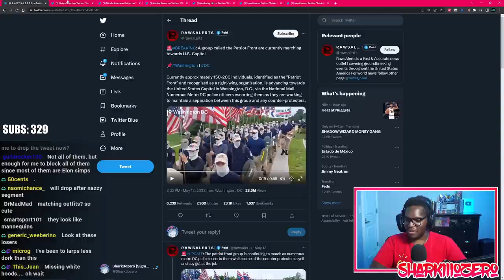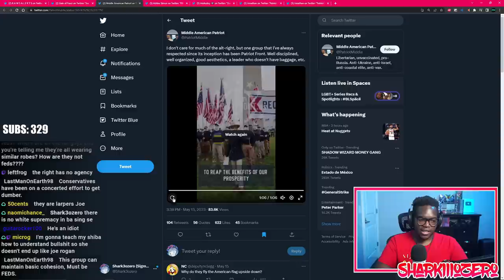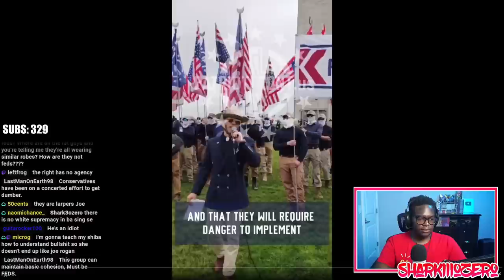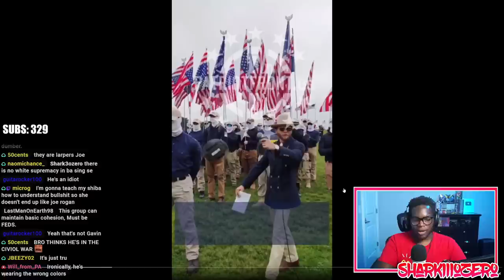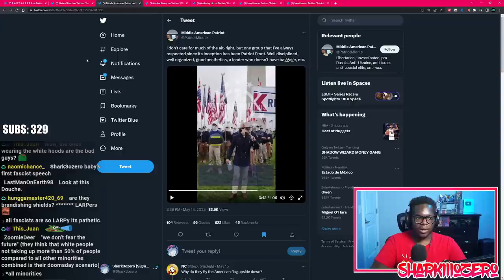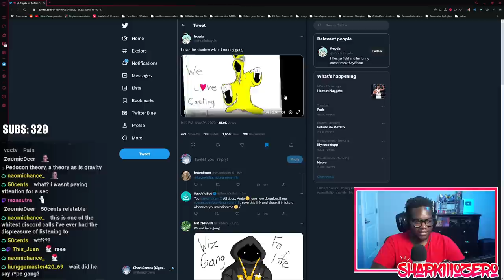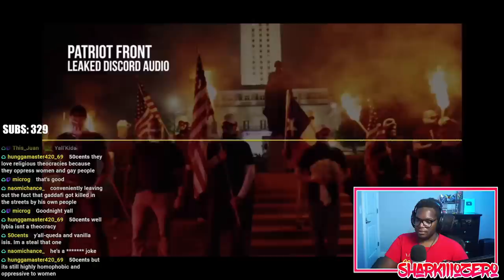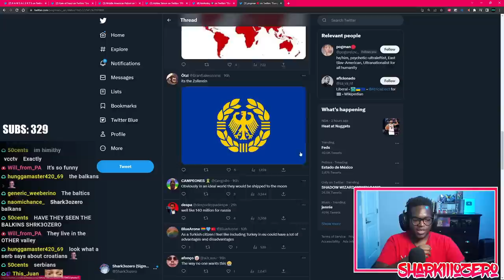Patriot Front EXPOSED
Leaked Patriot Front Discord audio reveals just how bigoted they really are.